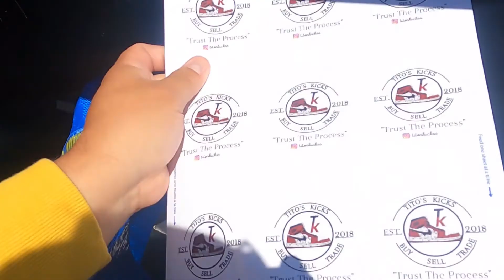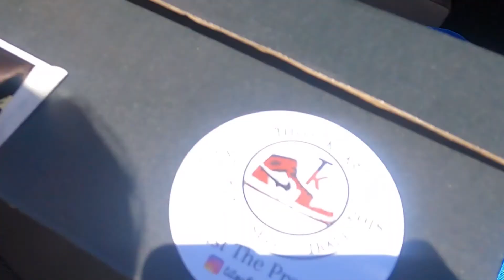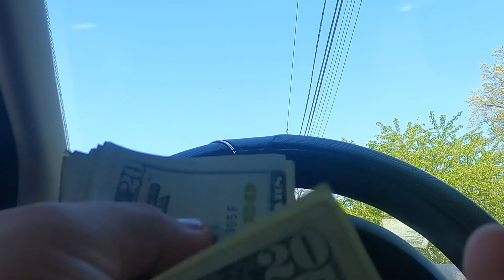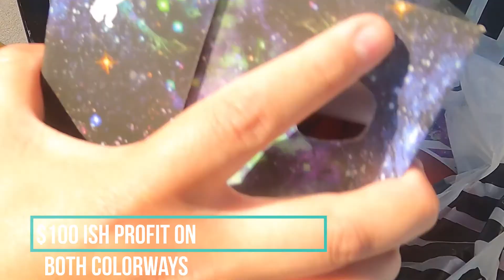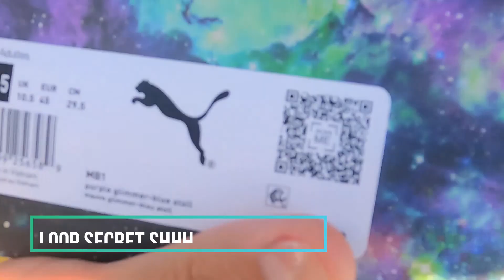DAY IN LIFE OF A SNEAKER RESELLER (EPISODE 7)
"e1gy9yb56vnn"

CARANGUENA351F9
please enter this code before signing up to Instacart
helps to support my small channel thanks

Camera Microphone

Shoulder ChestBag

Computer Microphone

Gaming Mouse

Sneaker Cleaning Kit

Sneaker Crease Protector

Sneaker Sole Protector